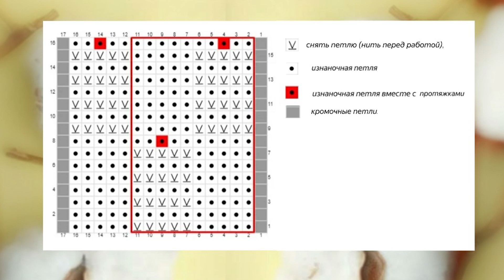Узор спицами Бабочки в сочетании с платочной вязкой. Эффектный узор спицами для детских вещей!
Подробный видео урок, как связать узор спицами Бабочки в сочетании с платочной вязкой. Красивый плотный узор, подойдет для вязания шапок, снудов, джемперов, пледов, а так же для отделки деталей одежды.
Простой узор, справятся даже начинающие мастерицы.

Раппорт 10 петель и 16 рядов.

Для вязания поворотными рядами наберите количество петель кратное 10+ 5 п. симметрии +2 кром.

1, 3, 5, 7 ряд: кром, *5 изн, 5 п. снять (нить перед работой)*, 5 изн, кром.

2, 3, 6, 10, 12, 14 ряд: кром, изнаночные, кром.

8 ряд: кром, 5 изн, *2 изн, 1 изн.(провязать с протяжками), 7 изн*, кром

9 ,11, 13, 15 ряд: кром, *5 п. снять (нить перед работой) , 5 изн*, 5 п. снять (нить перед работой), кром.
16 ряд: кром, 2 изн, 1 изн. с протяжками, 2 изн, *7 изн, 1 изн с протяжками, 2 изн*, кром.
Повторять узор с 1 по 16 ряд.

Вязание по кругу

Наберите количество петель кратное 10

1, 3, 5, 7 ряд: *5 изн., 5 п. снять (нить перед работой)*

2, 3, 6, 10,12, 14 ряд: лицевые петли

8 ряд: *7 лиц, 1 лиц вместе с протяжками, 2 лиц*

9, 11, 13, 15 ряд: *5 п. снять (нить перед работой) , 5 изн.*

16 ряд: *2 лиц, 1 лиц вместе с протяжками, 7 лиц*